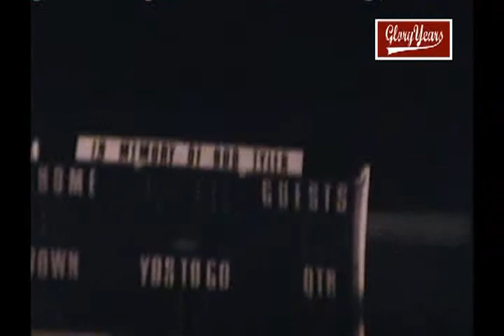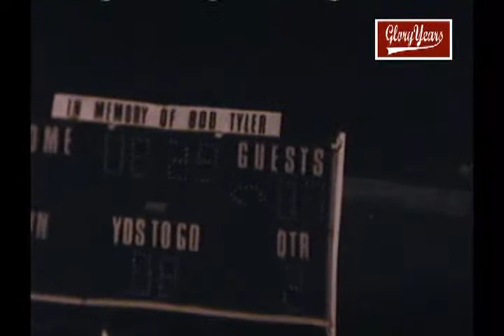Glenbard West vs Downers North 1986 IllIndianaois Football (1 of 1)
GloryYears.com Presents - Glenbard West vs Downers North 1986 IllIndianaois Football (1 of 1)-r8022